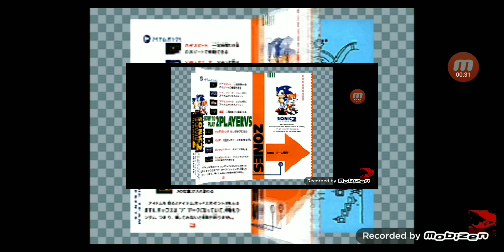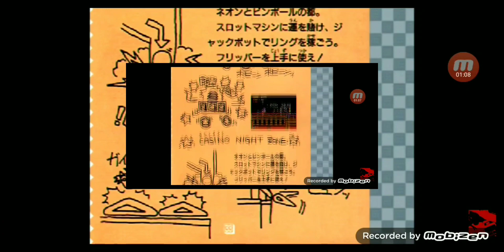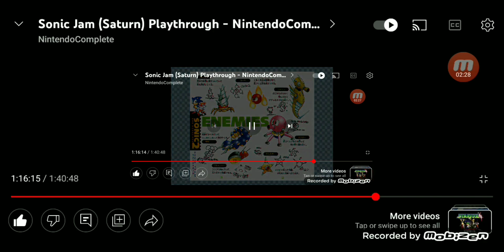April 23, 2023